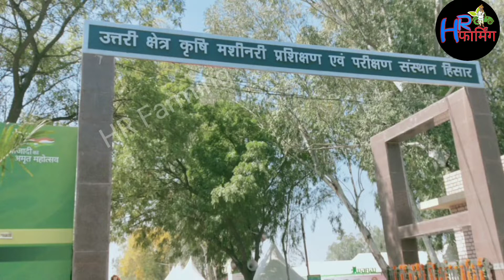कृषि दर्शन (हिसार) 2022